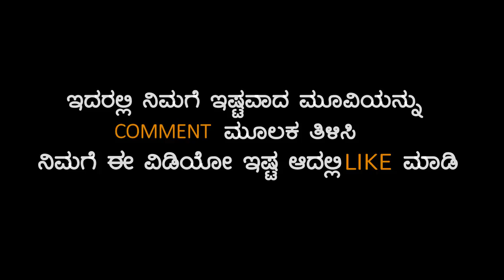Low Budget Kannada Movies Bigg Hit in BOX OFFICE - Kannada New Movies 2018 - Kannada Full Movies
Top 10 Unexpected Small Budget Sandalwood Movie Super Hits

low budget kannada movies huge hit
low budget kannada hit movies
top 10 kananda low small budget movies in sandalwood
What are best low budget Indian movies?
What are best low budget Kannada movies?
kananda new movies 2018

Top 10 - Small Budget Kannada Movies Got Huge Box Office Collections

Kannada Film industry Media